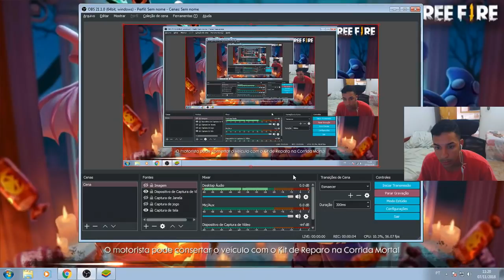FINGINDO QUE SÓ SEI JOGAR DE P90 NO FREE FIRE